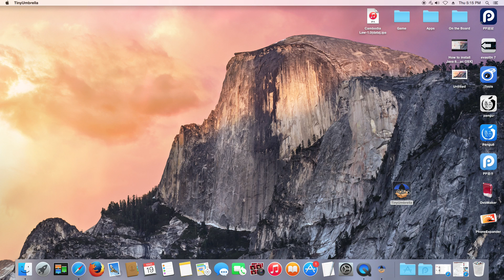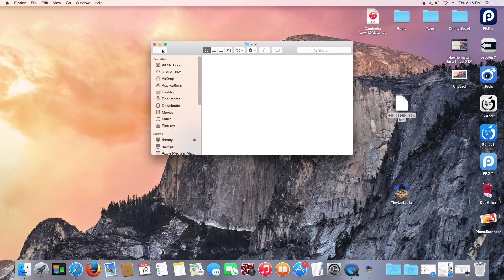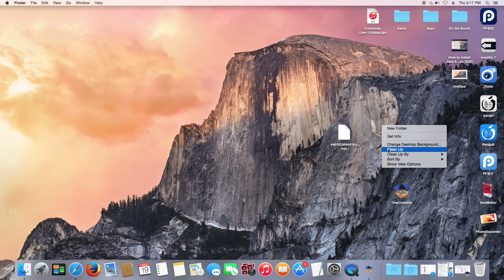How to save SHSH blobs with TinyUmbrella beta [Mac OS x 2015]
How to save SHSH blobs with TinyUmbrella beta
Step 1: Launch TinyUmbrella
Step 2: Plug your device
Step 3: Clicking the Fetch OTA button
[Find my blobs on Mac]
1/Open Finder"Go"Go to Folder.."
2/Type" ~/.tu/.shsh "